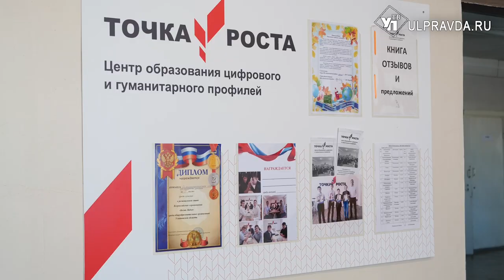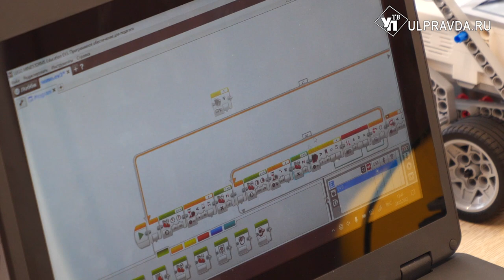Новая техника поможет школьникам Большого Нагаткино создавать роботов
В образовательный центр «Точка роста» в селе Большое Нагаткино завезли новое современное оборудование. Теперь занятия инженерно-технического творчества станут доступнее и интереснее для ребят.